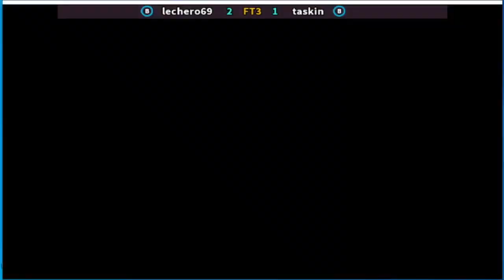Street Fighter II' - Champion Edition lechero69 vs taskin